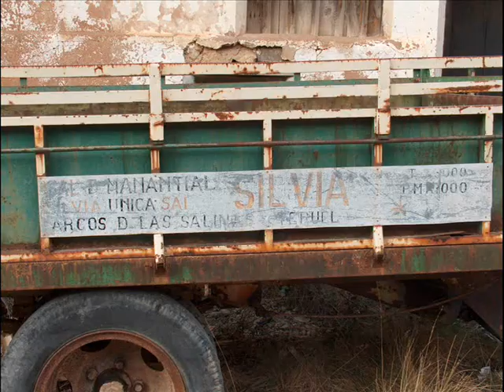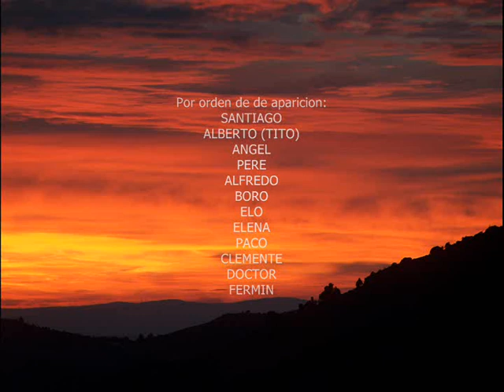Desde San juanico a la Hoya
Video de fotos de Arcos como un viaje desde san juan, lahiguera, arcos, losilla y la Hoya. Tiene ya algunos años y aparecen personas que ya no están con nosotros.